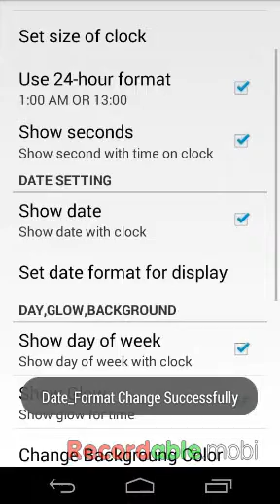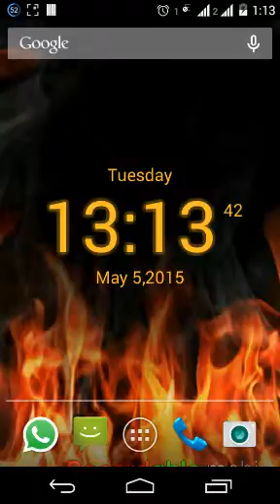Fire Digital Clock Live Wallpaper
Fire Clock Live Wallpaper. Beautiful clock with realistic fire and flames. Set the fire clock live wallpaper on display of your phone and enjoy.
In case of any problems with the effect of wallpaper Fire Clock Live Wallpaper, instead of giving us the negative opinion, please send us an e-mail and review briefly the problem. It will help us to solve it in the next updates of wallpaper.
Fire Clock Live Wallpaper is free but contains ads in settings of the wallpaper. Revenue from advertising will help us to create new attractive wallpapers and applications. All permissions are required only for advertising and are supported by trusted vendors.
How to set Fire Clock Live Wallpaper on the screen of your phone: Home - Applications - Settings - Display - Wallpapers - Home screen wallpaper - Live wallpapers - Fire Digital Clock Live Wallpaper